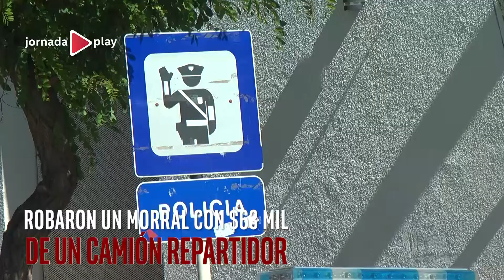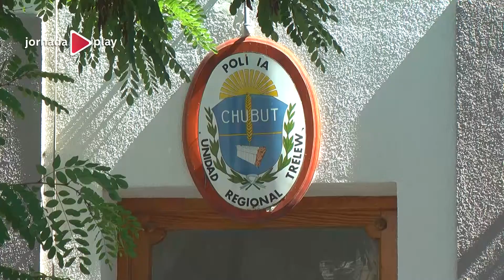Trelew - hechos policiales del día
El Segundo Jefe de la Unidad Regional de Trelew, Crio. Felipe González relató en JornadaPlay los hechos policiales del día. Robaron un morral con $63mil de un camión repartidor y amenazaron con un arma de fuego al cuidador de una chacra para llevarse $10mil.